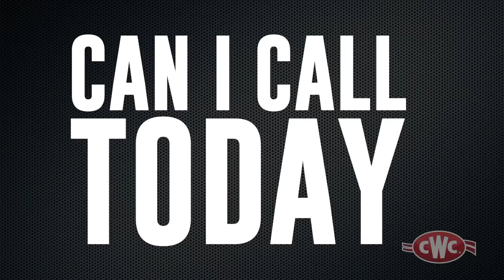CWC - WE DO THAT.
Our new website is cwcglobal.com! CWC sells strapping, strapping tools, stretch film and tape, as well as a wide variety of packing supplies, rope, gloves and much, much more. Just ask us. We do that.

Continental Western Corporation (CWC) is a distributor that sells packaging supplies all over the nation by shipping from 14 locations with products such as - Stretch film, packaging tape, cardboard boxes, metal and poly cord strapping, twine, rope, mooring line, safety equipment like high visibility vests, gloves, and goggles, rubber bands, conduit pull line and rope, melting tape and duct tape, tarps, mooring line, and much more! Continental Western Corporation supplies quality products to buy for every industry including, agriculture, heavy marine, ecommerce, construction, warehouse, safety, government and shipping.

This is just one chapter in the story of how we grew our CWC Houston branch from starting in a little metal building, to our journey of becoming a major corrugated box and packaging supplier in the country!